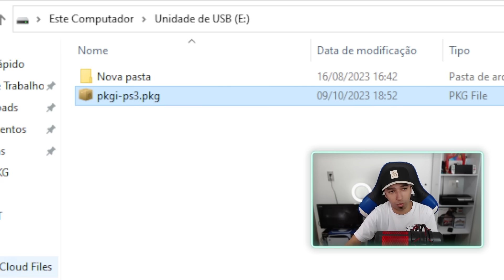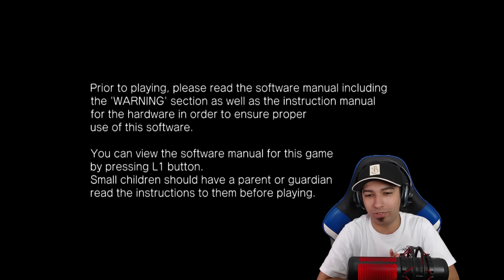INSTALE AGORA MESMO O PKGi NO SEU PS3